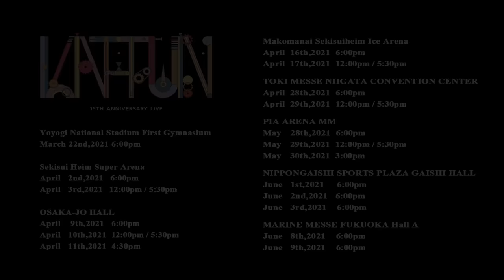15TH ANNIVERSARY LIVE KAT-TUN Part1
「15TH ANNIVERSARY LIVE KAT-TUN」

KAT-TUN had an arena tour for their 15th anniversary !
This is the digest of their performances.

‹Performers›
KAT-TUN (Kazuya Kamenashi, Tatsuya Ueda, Yuichi Nakamaru)

‹Schedule›
Tokyo / Yoyogi National Stadium First Gymnasium
March 22, 2021  6：00pm〜※Live streaming

Miyagi / Sekisui Heim Super Arena
April 2, 2021 6：00pm〜
April 3, 2021 12：00pm〜/5：30pm～

Osaka / OSAKA-JO HALL
April 9, 2021 6：00pm〜
April 10, 2021 12：00pm〜/5：30pm～

Hokkaido / Makomanai Sekisuiheim Ice Arena
April 16, 2021 6：00pm〜
April 17, 2021 12：00pm〜/5：30pm～

Niigata / TOKI MESSE NIIGATA CONVENTION CENTER
April 28, 2021 6：00pm〜
April 29, 2021 12：00pm〜/5：30pm～

Kanagawa/ PIA ARENA MM
May 28, 2021 6：00pm〜
May 29, 2021 12：30pm〜/ 5：30pm〜

Aichi / NIPPONGAISHI SPORTS PLAZA GAISHI HALL
June 1, 2021 6：00pm〜
June 2, 2021 6：00pm〜
June 3, 2021 6：00pm〜

Fukuoka / MARINE MESSE FUKUOKA Hall A

2021年に15周年を迎えたKAT-TUNが、アリーナツアーを開催！
その模様をダイジェストでお届けします。

‹出演›
KAT-TUN（亀梨和也、上田竜也、中丸雄一）

[東京] 国立代々木競技場 第一体育館
2021年3月22日(月)18：00-（配信公演）

[宮城] セキスイハイムスーパーアリーナ
2021年4月2日(金)18：00-
     　    4月3日(土)12：00-/17：30-

[大阪] 大阪城ホール
2021年4月9日(金)18：00-
　　　 4月10日(土)12：00-/17：30-
     　    4月11日(日)16：30-

[北海道] 真駒内セキスイハイムアイスアリーナ
2021年4月16日(金)18：00-
     　    4月17日(土)12：00-/17：30-

[新潟] 朱鷺メッセ 新潟コンベンションセンター
2021年4月28日(水)18：00-
     　　4月29日(木・祝)12：00-/17：30-

[神奈川] ぴあアリーナMM
2021年5月28日(金)18：00-
     　    5月29日(土) 12：00-/17：30-
　　　 5月30日(日)15：00-

[愛知] 日本ガイシ スポーツプラザ ガイシホール
2021年6月1日(火)18：00-
     　    6月2日(水)18：00-
　　　 6月3日(木)18：00-

[福岡] マリンメッセ福岡
2021年6月8日(火)18：00-
     　    6月9日(水)18：00-